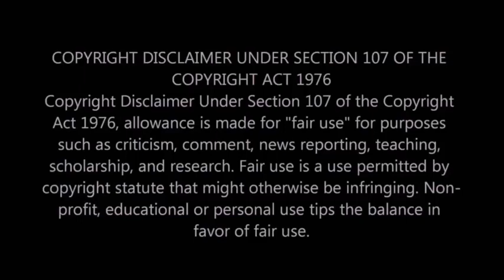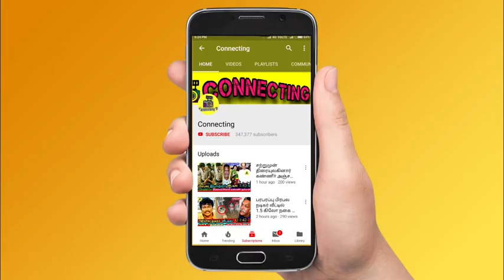கோலாகலமாக நடந்த சீரியல் நடிகை திருமணம்! அதிர்ச்சியில் TTF Vasan ரசிகர்கள்